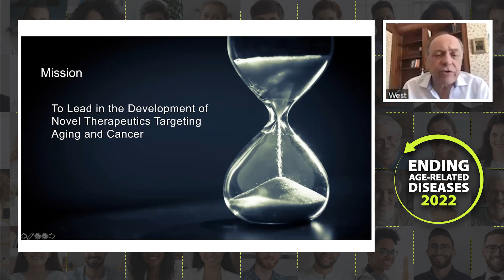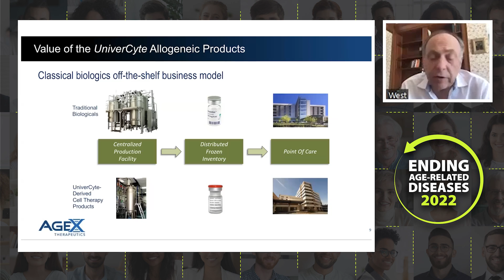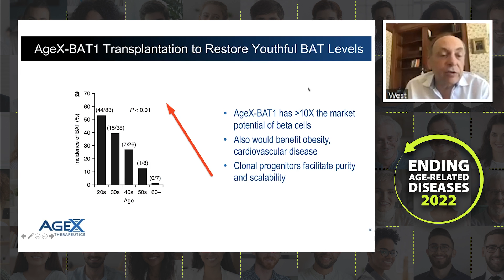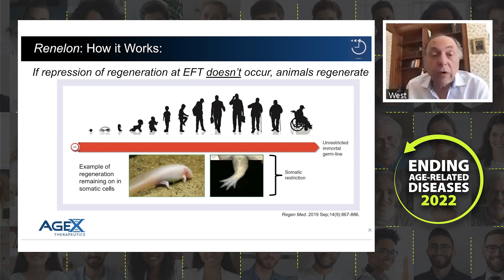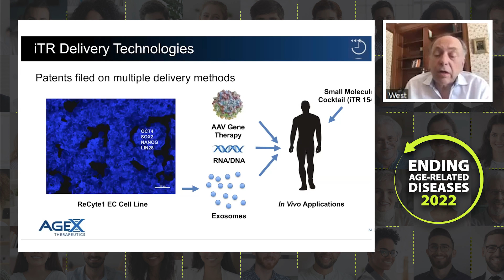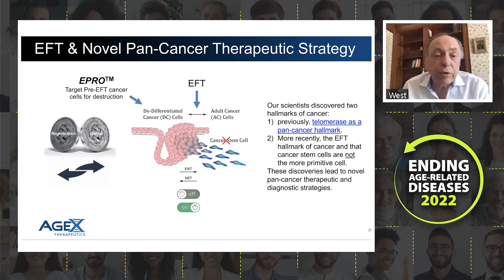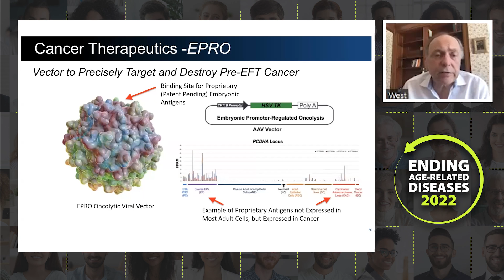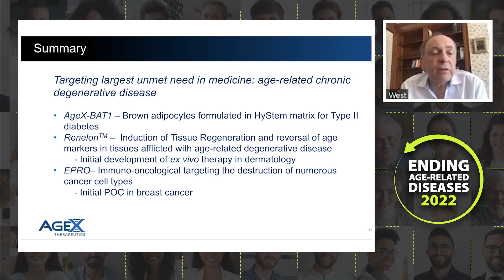Dr. Michael West at EARD22: Novel Therapeutics Targeting Aging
Dr. Michael West presents "Novel Therapeutics Targeting Aging" at the Ending Age-Related Diseases 2022 Conference.

SUMMARY
Michael D. West is a gerontologist, and a pioneer in stem cells, cellular aging and telomerase. He is the founder and CEO of AgeX Therapeutics, a startup focused on the field of interventional gerontology, and Co-CEO of its parent company, BioTime, Inc.